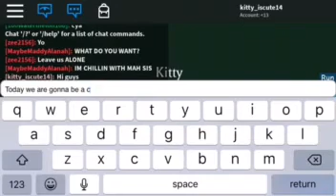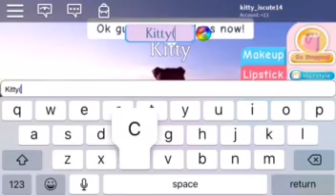Being a cyclops in Royale high!